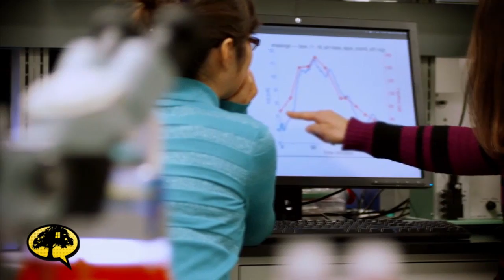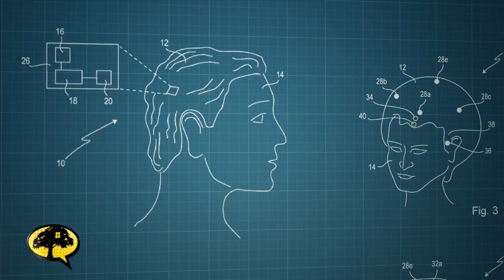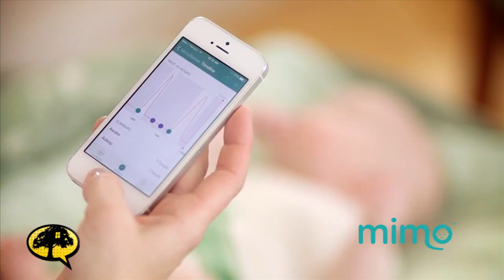Wearable Technology -- Modern Marvel or Invasion of Privacy? | Liberty Treehouse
Wearable Technology.  Have personal computers become too close for comfort? Raj Nair gets the cyber-scoop from The HotList's Amy Holmes.

Watch full episodes of Dana on demand with a subscription to TheBlaze TV